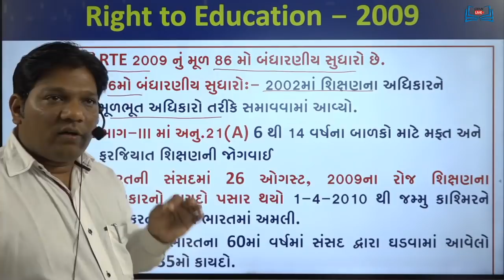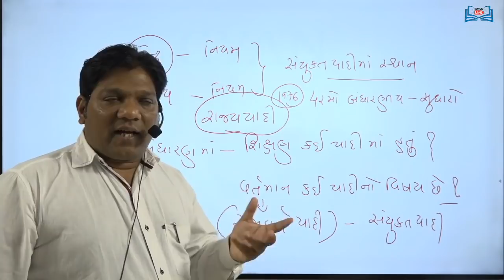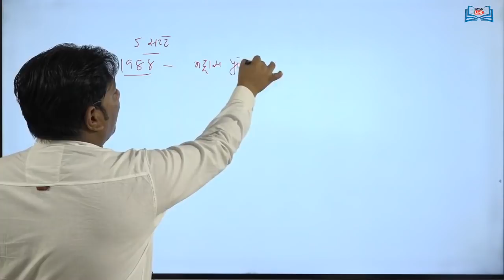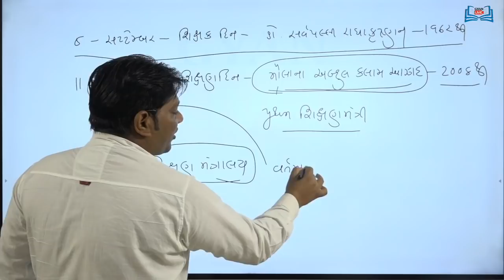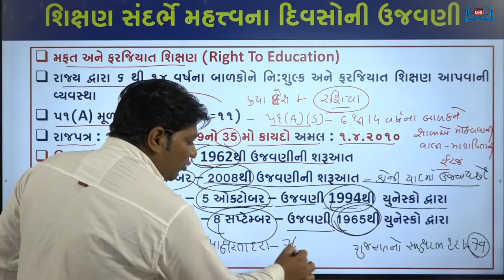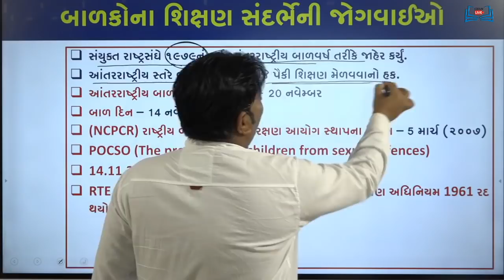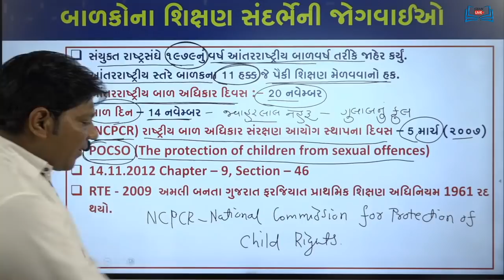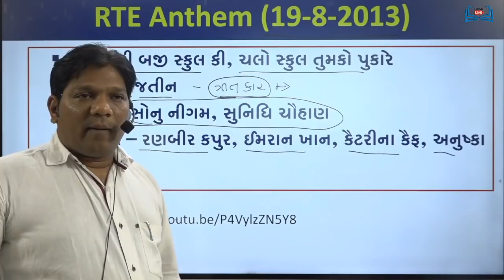RTE 2009 INTRODUCTION FOR TET TAT HTAT GES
For all video Download GYANLIVE APPLICATION